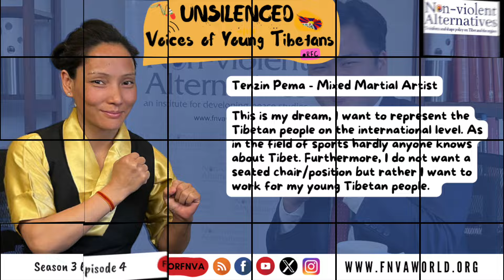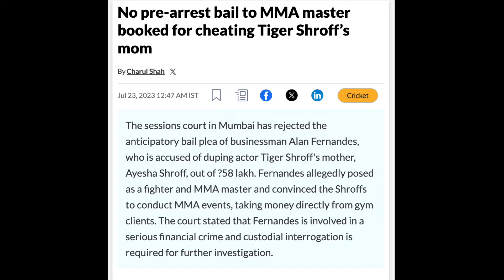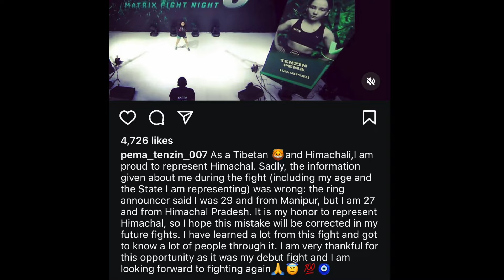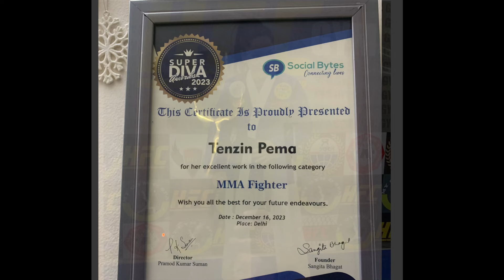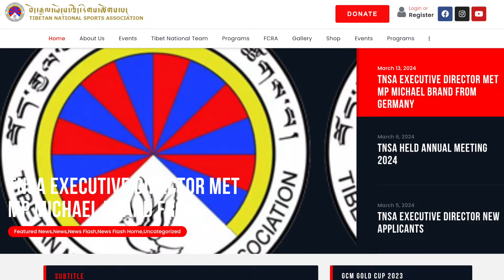ep16 Tenzin Pema from the Himalayas to MMA Spotlight: A Tibetan Woman's Inspirational Journey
Unsilenced: Voices of Young Tibetans - S3 Ep4- Conversation with Tenzin Pema la.

Tenzin Pema la who fought and raised the Tibetan national flag, drew thousands of Tibetans at the Matrix Fight Night (MFN)14 in Noida, India.

She shares with us her journey from a young girl growing up in the Himalayas and how drawing inspiration from the legendary boxer Muhammad Ali she embarked on a remarkable journey into the realm of Mixed Martial Arts (MMA).

She illuminates the day-to-day challenges she encounters, underscoring the rigorous training regimen essential for achieving excellence in this sport. She articulates her aspiration to not only represent Tibetans on the international stage but also to contribute to the betterment of the Tibetan community by imparting her expertise in Mixed Martial Arts (MMA) through comprehensive training programs.

Unsilenced: Voices of Young Tibetans is an audio and video podcast presented by the Foundation for Non-Violent Alternatives (FNVA) and hosted by our Research Associate Tenzing Dhamdul. Unlike Tibetans who were able to escape the clutches of Chinese communist authoritarian rule, those who are still under their occupation do not have the voice to express themselves, and ironically those who are empowered, concerned and courageous to express themselves in Tibet are met with the harsh might of CCP's retribution, with many simply disappearing and rendered silent. This podcast is a tribute to all those brave Tibetans.

Our conversations with young Tibetans will offer an interesting view of their lives in exile, their future aspiration for Tibet and give them a platform through which they can freely express themselves and in many ways decide their own Future.

MUSIC

GTashi Aka Tashi Gyatso - @gtashi8307

IMAGES and VISUALS

1. Tenzin Pema
2. Central Tibetan Administration
3. Matrix Fight Night (MFN)
4. Hindustan Times
5. Leap Frog Fight TV
6. UFC
7. Facebook
8. Tibetan National Sports Association
9. Instagram
10. NBC

HANDLES